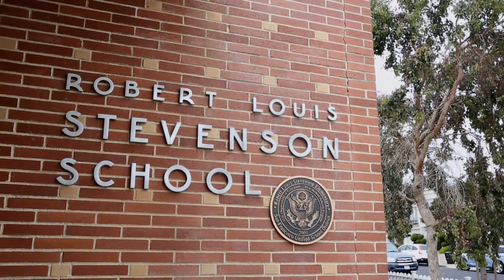2014-2015 Mayor Ed Lee's Teacher of the Year Award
The Mayor's Teacher of the Year Award, formerly known as the Mayor's Teacher of the Month Award, is an annual award that recognizes outstanding San Francisco public school teachers for their dedication, professionalism, and work on behalf of our City's young people. The awardees were selected based on their outstanding ability to promote innovative teaching, accountability, and equity and access in the classroom and school site.

Ms. Vera Diane Williams, Pre-K, Theresa S. Mahler Early Education School
Ms. Lisa Tsukamoto, Kindergarten, Rosa Parks Elementary School
Ms. Maria Yip, 2nd Grade, Robert Louis Stevenson Elementary School
Ms. Karen Hadley, Physical Education, Claire Lilienthal K-8 Alternative School
Ms. Heidi Hubrich Seretan, 12 Grade+/Transition, AccessSFUSD: The Arc

Congratulations to the winners of the 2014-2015 Teacher of the Year Award!